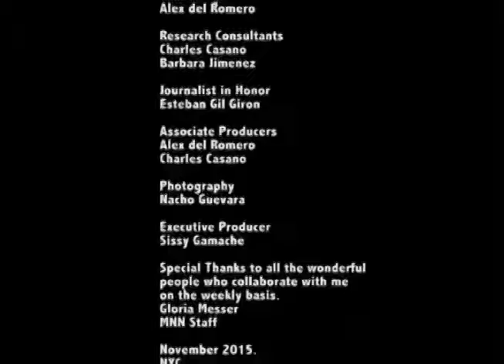The Sissy Gamache Show with guest, actress Rutanya Alda Part 2